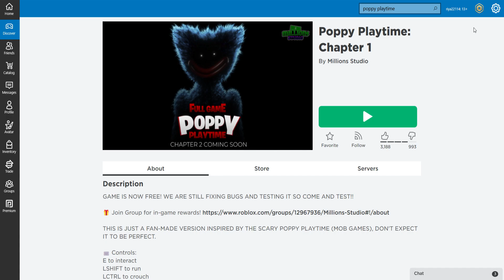New adventure POPPY Playtime gameplay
huggy  has survived and wants revenge !!! poppy playtime gameplay